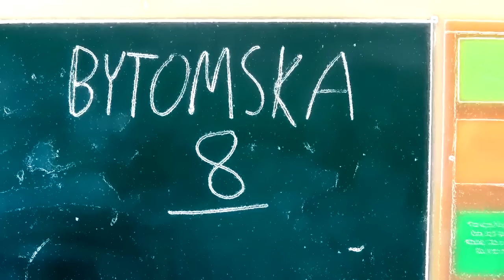"Bytomska 8"- odcinek 5 - CAMERA OBSCURA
ZAJĘCIA Z FOTOGRAFII OTWORKOWEJ W MUZEUM PANA TADEUSZA WE WROCŁAWIU